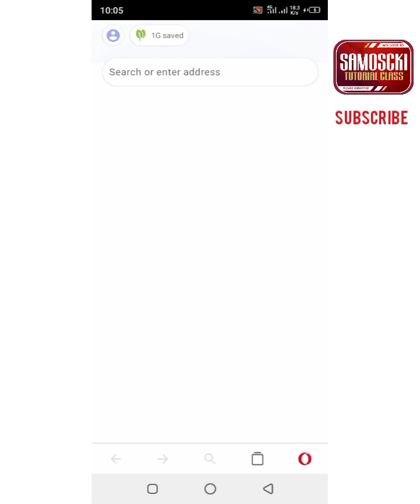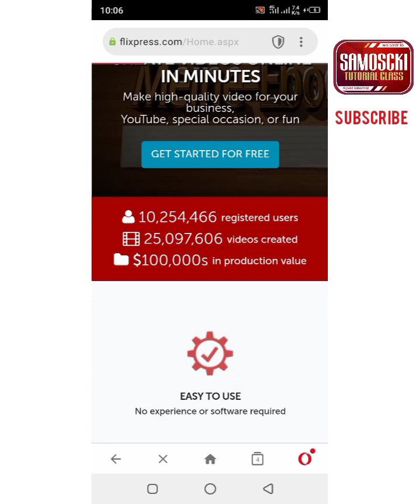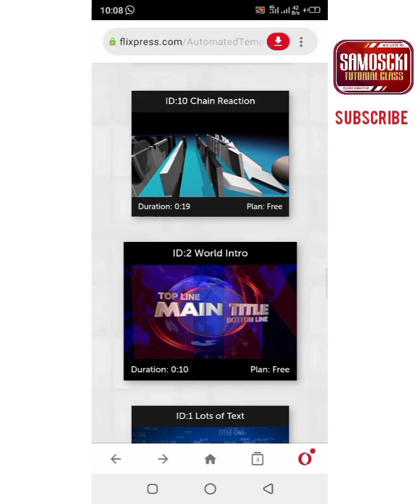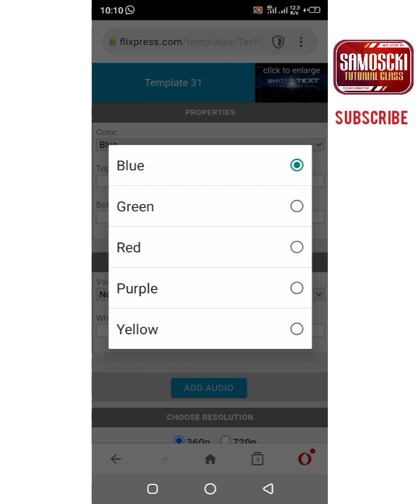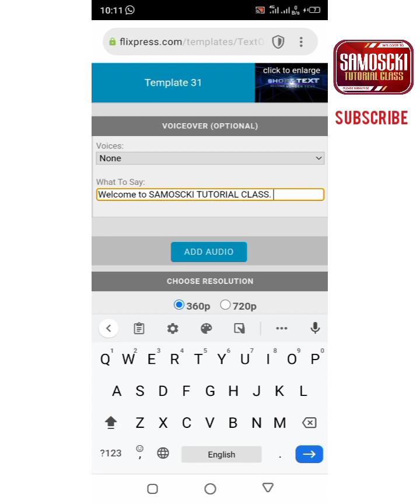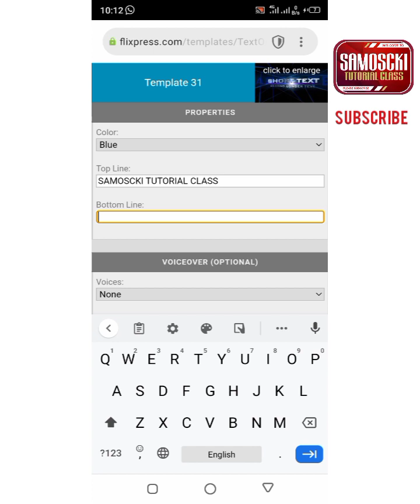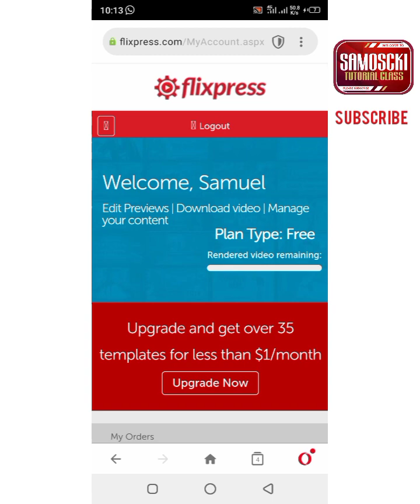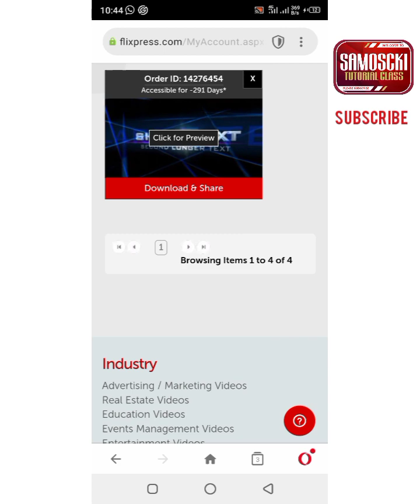How to create flixpress animated intro video on mobile | Tutorial for beginners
This video is teaching about how to create free and fast video intro for YouTube or your brand.